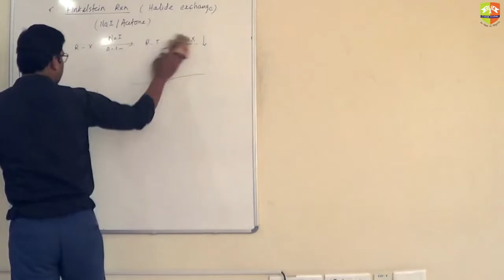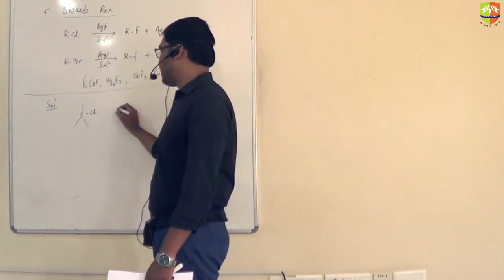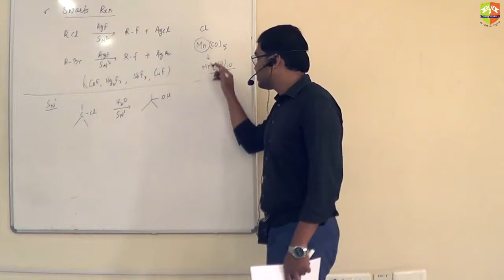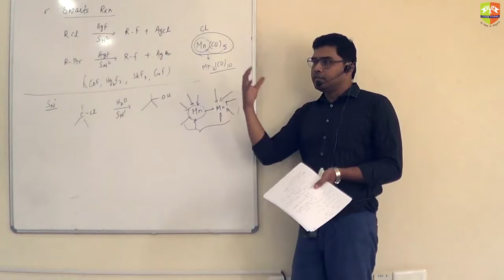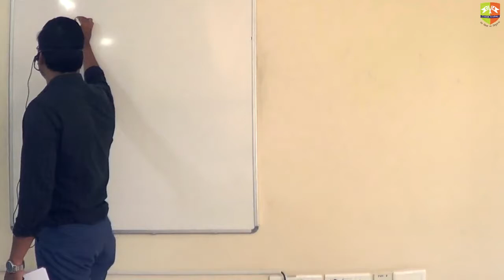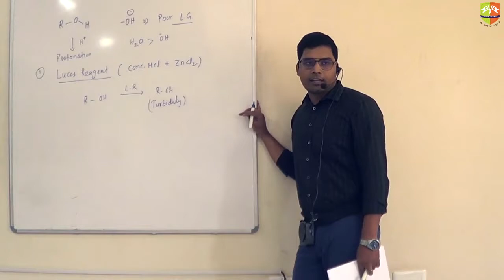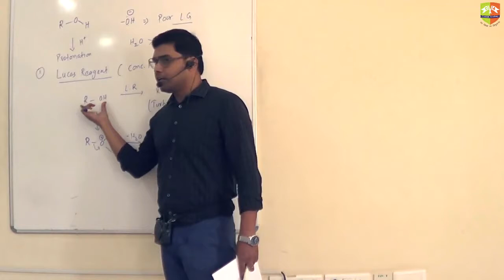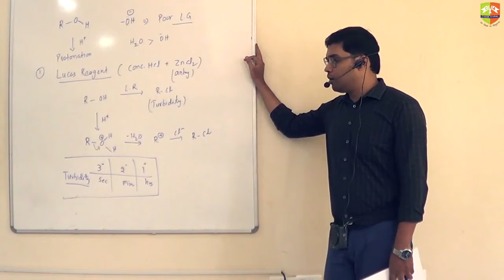Reaction Mechanism Session 5 Part 2